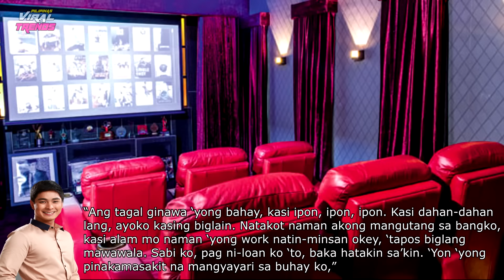10 Pinaka Mahal na Bahay ng mga Artista 2020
Hi guys kumusta kayo? Nagustuhan mo ba ang video na to?